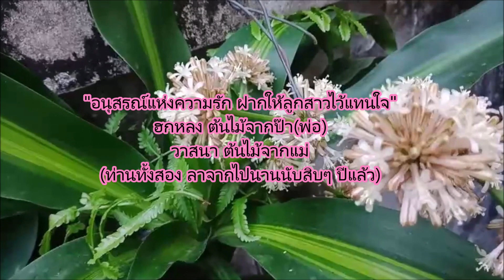เมื่อดอกไม้แห่งความรัก บานหมดทั้งช่อ